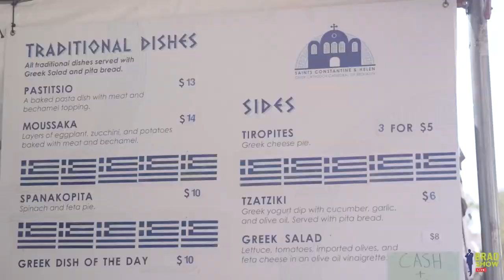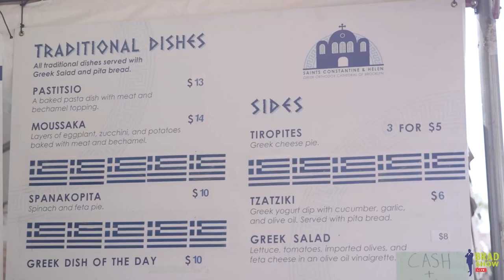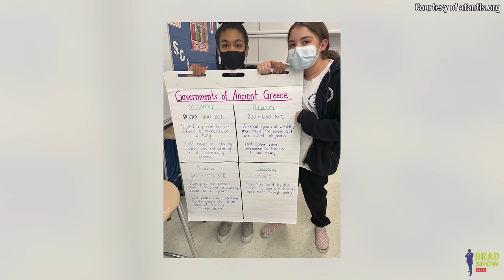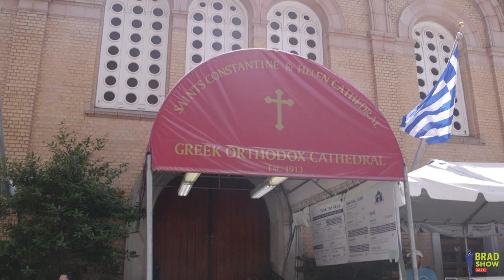Sts. Constantine and Helen Greek Orthodox Cathedral Brooklyn Festival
The Brooklyn Greek Festival is an annual event held by the Saints Constantine and Helen Greek Orthodox Cathedral, which is the first Greek Orthodox Church in Brooklyn and has a rich immigrant legacy.

Brad Show Live attended the June 2022 event, and celebrated with organizers and attendees, learned about the neighborhood’s history… and ate!

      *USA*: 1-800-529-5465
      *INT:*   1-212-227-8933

🏢 VISIT
     Law Offices of Spar Bernstein
     225 Broadway, 5th FL
    New York, New York 10007